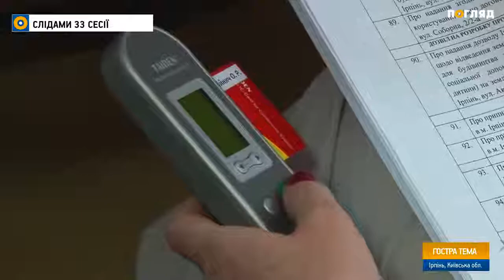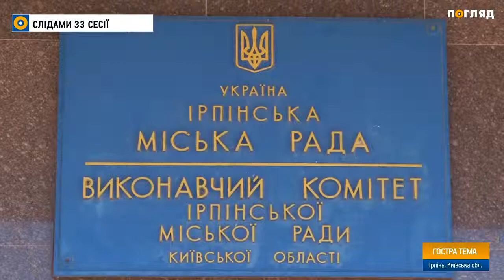Слідами 33-ї сесії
Пройшла вже доба після однієї з найскандальніших сесій за останній час.  Громадськість бурхливо обговорює поведінку міського голови та його команди.